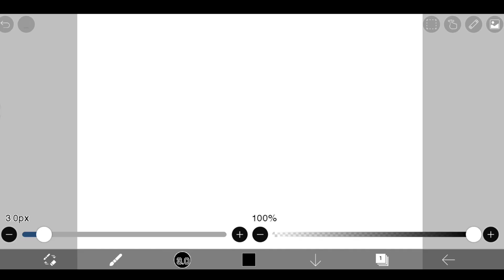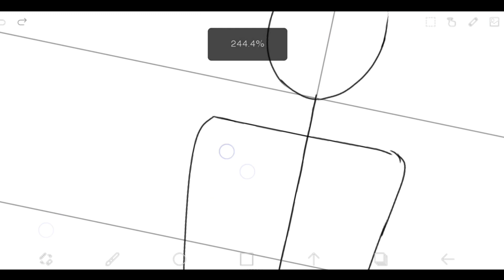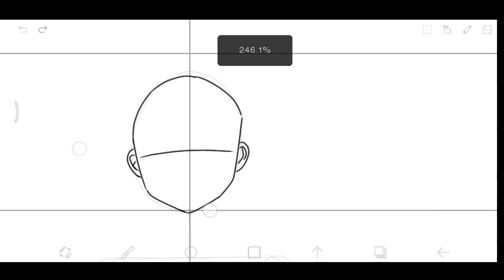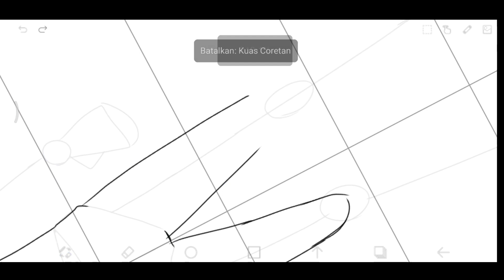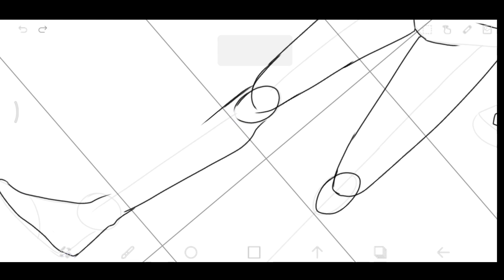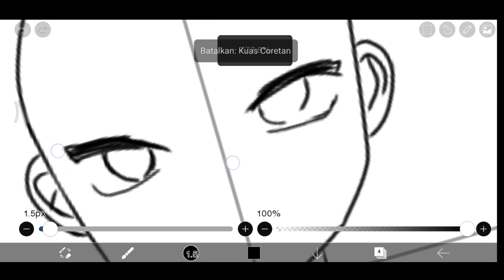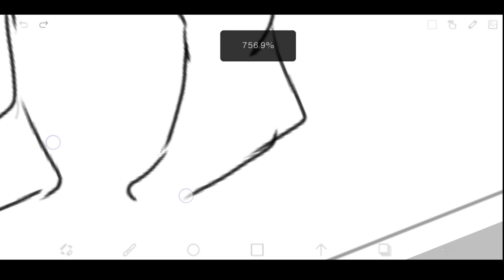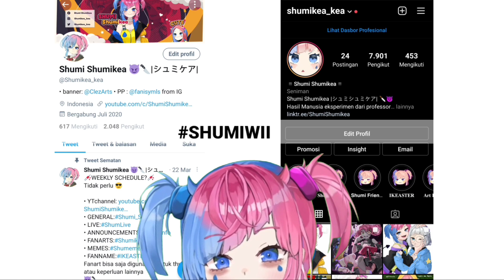Tutorial Cara Menggambar Tubuh Pria/Laki-Laki/Cowok di Ibis Paint X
SORRY KALO VIDEO NYA JELEK!

TUTORIAL MENGGAMBAR ANIME DI IBIS PAINT X MENGGUNAKAN JARI DI ANDROID, CARA PEMULA, MUDAH, GAMPANG DAN GK SUSAH. YUK BELAJAR GAMBAR DIGITAL PELAN2 DAN SIMAK CARA CARANYA.
DISITU, SHUMI JELASIN CARANYA.

Tutorial Ini Ditujukan Untuk Org Yang Baru Memasuki Dunia Menggambar Secara Digital.

untuk pemula/Beginner
how to make full body boy, boyss, man, men

Mau karya mu dipajang di setiap video shumi?
gampang kok caranya! post karya mu dengan hastag
lalu tag @shumikea_kea

posting gambar mu di ig,

berikut link nya ada dibawah :

DUKUNG SHUMI SHUMIKEA DARI SUSU STRAWBERRY

【𝗠𝗘𝗗𝗦𝗢𝗦 𝗔𝗞𝗨】

【 HASTAG 】
・ PENGUMUMAN
・ FANAME
・ FANART
・ LIVE
・ MEME